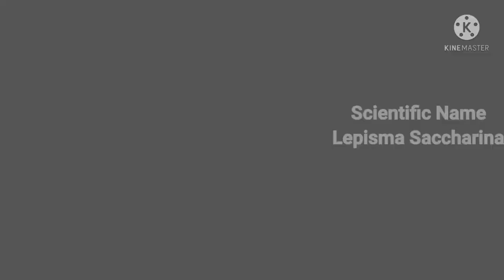silver fish ll scientific name ll trending 1